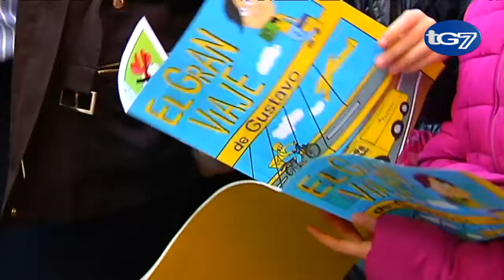Recogida de juguetes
El ayuntamiento de granada promueve de nuevo una recogida de juguetes y libro destinada a proyectos solidarios de la ong Madre coraje en Perú. 32 centros escolares colaboran con esta causa en la que los alumnos pueden depositar en el ecoparque móvil todos los juguetes y libros que no necesiten para que otros niños, en otra parte del mundo, puedan darles el uso que ellos ya no les van a dar.